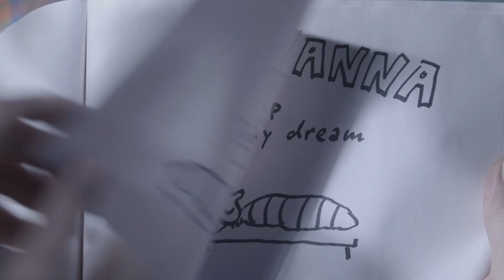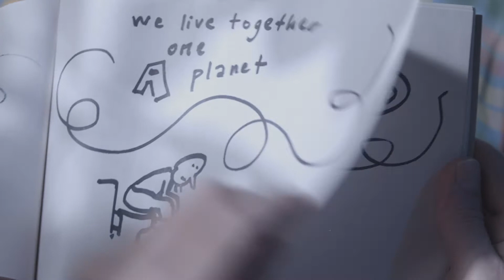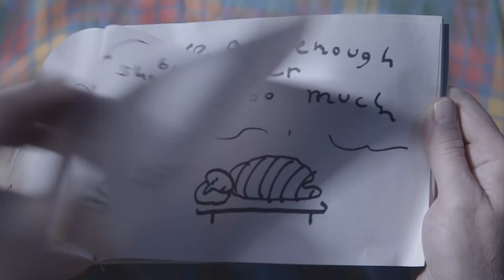The Lookats - Keep up the Dream / Harvy Moof Remix